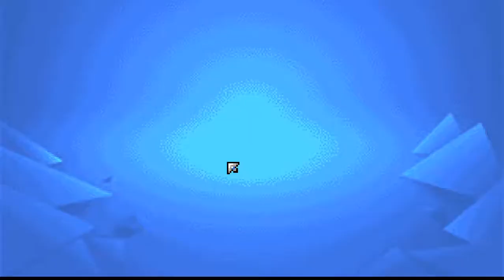Demoncrawl Hero Trial day 4